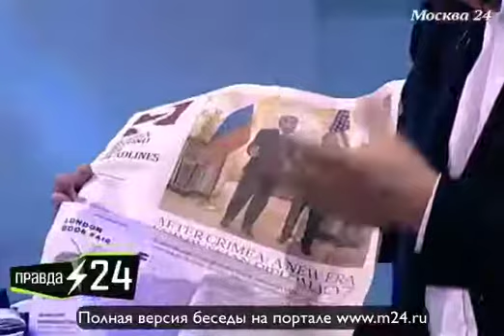Имидж России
В гостях у программы побывал генеральный директор ФБГУ «Редакция «Российской газеты» Павел Негоица. В своем интервью он рассказал об открытии филиала газеты в Крыму, а также о планах «Российской газеты» на ближайшее будущее. Эфир от 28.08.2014. Полную версию интервью ведущему программы «Правда 24» Евгению Додолеву смотрите на портале канала «Москва 24» Все интервью ищите на сайте